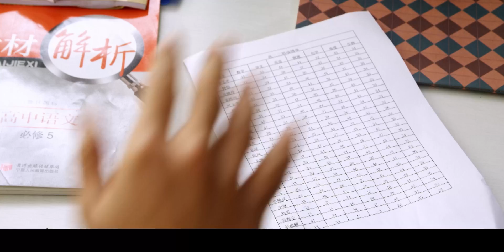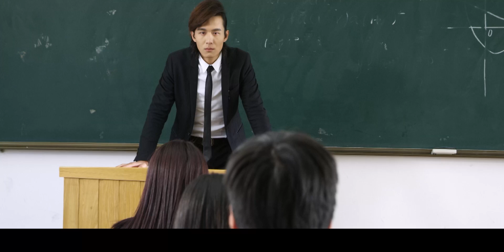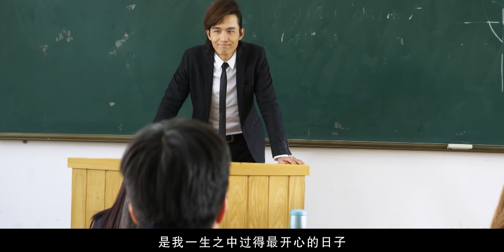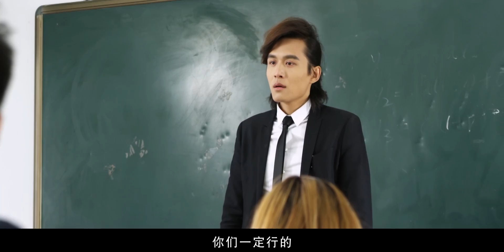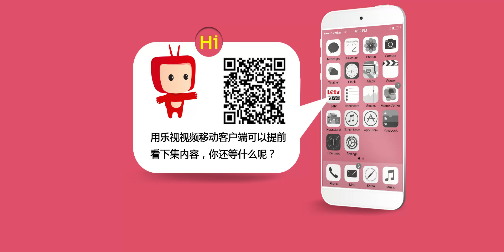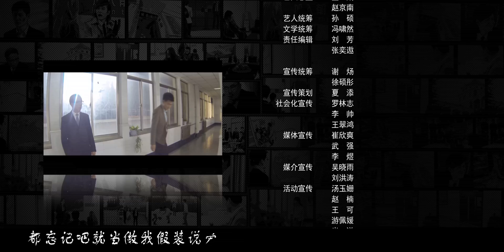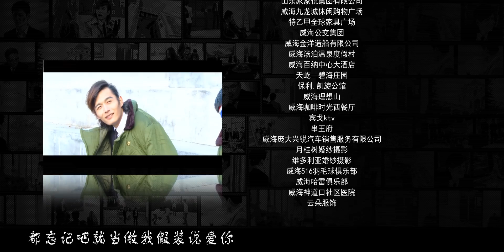STB超级教师 第二十五集（雷牧，张沐莀，王森，裘恩典 领衔主演）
【剧情介绍】：机车党老大廖学兵（雷牧 饰）跑去郁金香中学担任高中语文老师的故事，廖学兵以烟不离手的痞子外表、不酷帅不成活的老大姿态、时而猥琐时而又清新的“渣师”形象以及被学生恶整后坚韧不拔的小强内心，征服了每一个试图整蛊他的学生，就在廖学兵热爱并享受“老师”这个身份带来的快乐时，自己在机车党的兄弟叶小白（王森 饰）的遇难失踪，再次动摇了廖学兵的教师职业，而这位超级教师何去何从，也成了剧集新的转折。